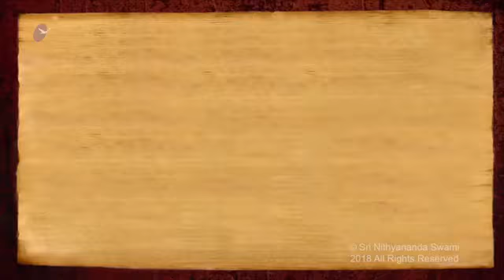Inner Awakening - Get Perspective in Life (Poornima, St Louis US)